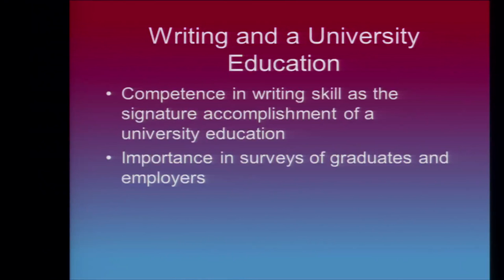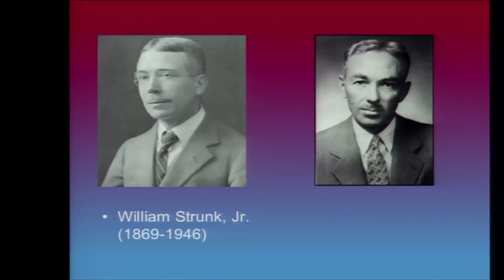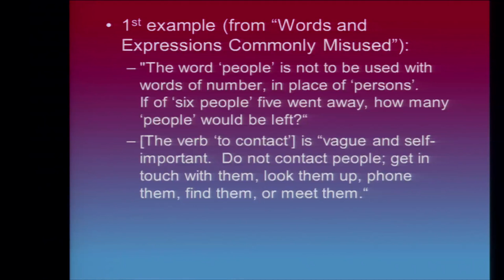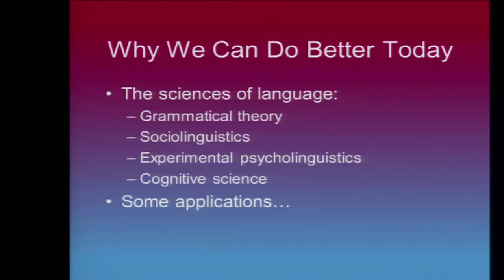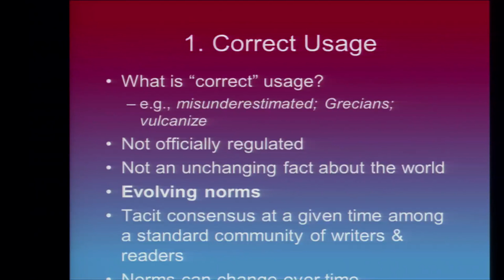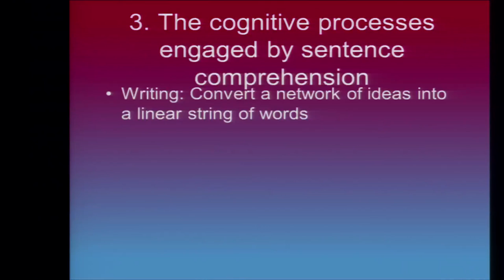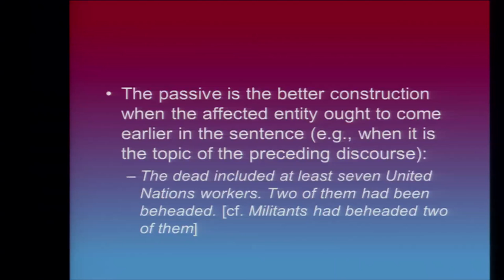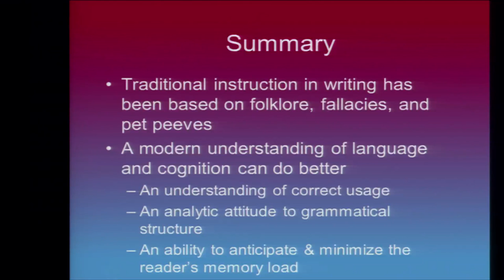HILT Symp 2012 Steven Pinker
Steven Pinker speaking during the THE SCIENCE OF LEARNING panel at HILT Symposium on Feb. 2, 2012